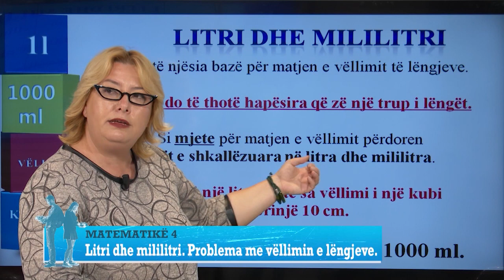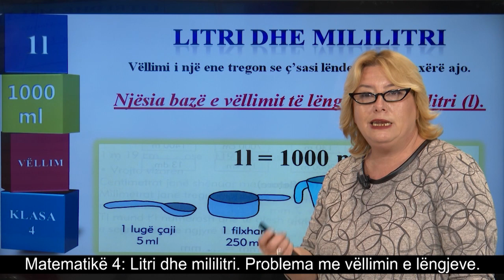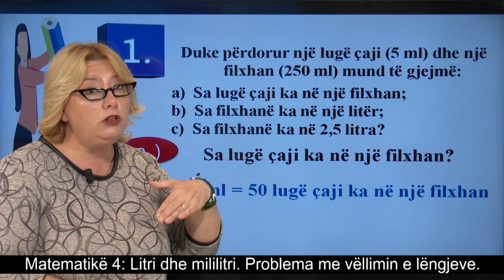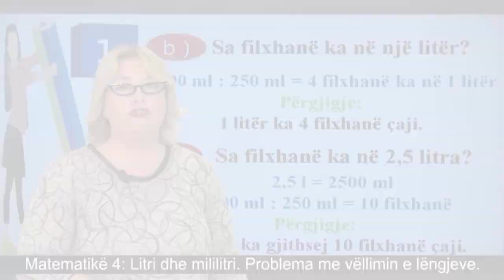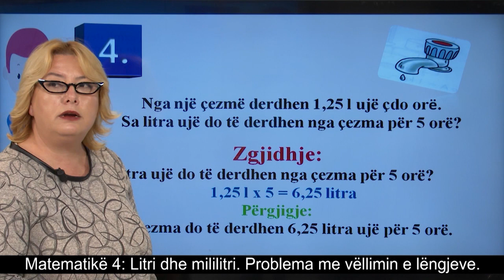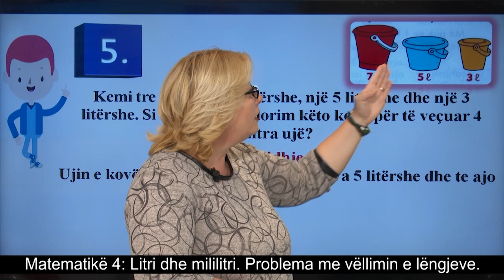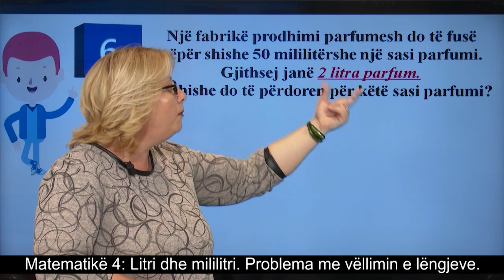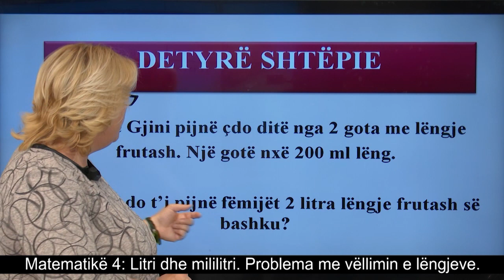Matematikë 4 - Litri dhe mililitri. Problema me vëllimin e lëngjeve.